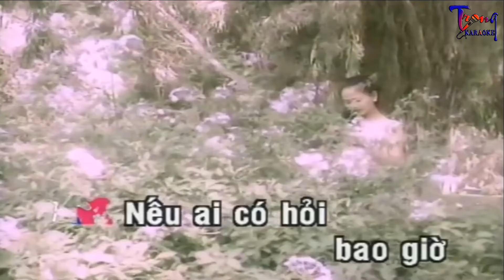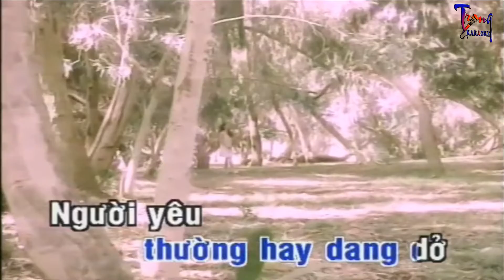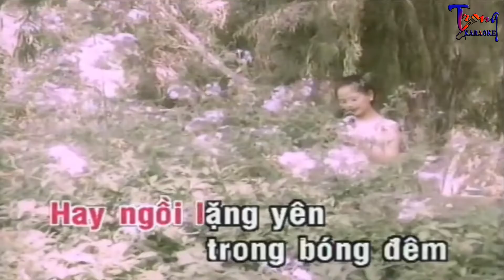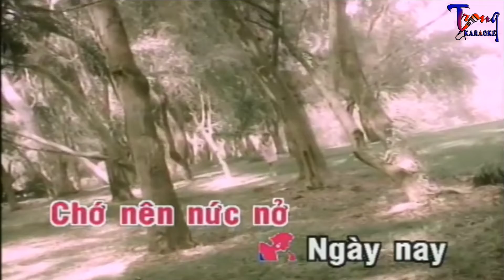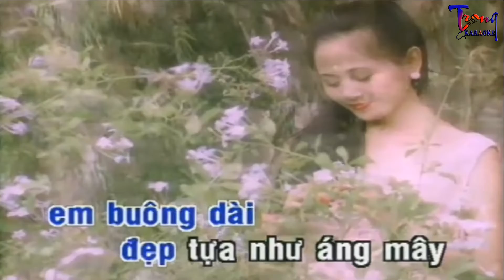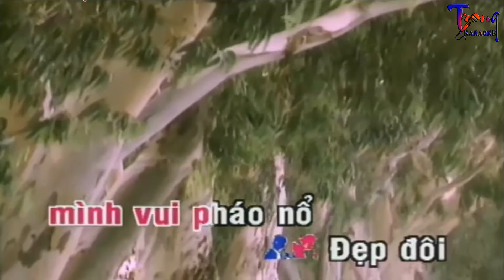1542-Nếu Ai Có Hỏi-Mạnh Quỳnh Ft Mỹ Linh Karaoke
9 Nội dung có trong video sẽ không tránh khỏi sai sót hoặc vi phạm bản quyền, ... Mong quý vị thông cảm và thông báo trực tiếp với Admin qua hotline ☎ Phone - Zalo:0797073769, để chúng tôi kịp thời gỡ xuống và không làm ảnh hưởng đến tác phẩm của quý vị!
-Karaoke neu ai co hoi
-neu ai co hoi Karaoke